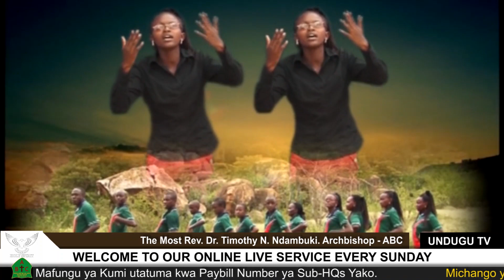28.06.2020. Mashahidi Wa Yesu Kristo.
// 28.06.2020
// Sunday Service Sermon.
// Ministered by:
// The Most Rev Dr. Timothy N. Ndambuki

Matendo ya Mitume 1:88..  Lakini mtapokea nguvu akishawajilia Roho Mtakatifu, nanyi mtakuwa mashahidi wangu katika Yerusalemu na Yudea yote na Samaria, hadi mwisho wa dunia.”   Matendo Ya Mitume 26:14-28 Neno: Bibilia Takatifu (SNT)14 Na wote tulipokuwa tumeanguka chini nilisikia sauti ikisema nami kwa lugha ya Kie brania, ‘Sauli, Sauli! Mbona unanitesa? Unajiumiza mwenyewe.’ 15 Nikauliza, ‘Ni nani wewe Bwana?’ Naye akasema, ‘Mimi ni Yesu unayenitesa. 16 Lakini sasa inuka usimame, kwa maana nimejidhi hirisha kwako ili nikuteue uwe mtumishi wangu, ukawaambie wengine mambo yote uliyoyaona kwangu leo, na yale nitakayokuonyesha baad aye. 17 Nitakuokoa kutoka kwa watu wako na watu wa mataifa. 18 Ninakutuma ukawafungue macho yao ili watoke kwenye giza waingie nuruni na watoke katika nguvu za shetani wamgeukie Mungu; ili wapokee msamaha wa dhambi na wapate nafasi pamoja na wote ambao wanatakaswa kwa kuniamini.’19 Kwa hiyo mtukufu Agripa, sikuweza kuacha kutii haya maagizo ya maono kutoka mbinguni, 20 bali niliwahubiria kwanza watu wa Dameski kisha Yerusalemu na nchi yote ya Yudea na watu wa mataifa mengine pia. Niliwahimiza watubu dhambi zao wamgeukie Mungu na kuishi maisha yanayodhihirisha kwamba kweli wametubu. 21 Ni kwa sababu hii Wayahudi walinikamata nilipokuwa Hekaluni, wakataka kuniua. 22 Lakini mpaka wakati huu nimepata msaada uto kao kwa Mungu, na kwa hiyo nasimama hapa nikitoa ushuhuda wangu kwa watu wote, wakubwa kwa wadogo. Nami sisemi lo lote ila yale ambayo Musa na manabii walitabiri yangetokea: 23 kwamba Kristo atateswa naye kwa kuwa atakuwa wa kwanza kufufuka kutoka kwa wafu, atatangaza mwanga wa wokovu kwa Wayahudi na watu wa mataifa.”24 Paulo alipofikia hapa katika utetezi wake Festo aliin gilia kati akasema kwa sauti kubwa, “Paulo, umeehuka! Kusoma sana kumekufanya uehuke !” 25 Lakini Paulo akajibu, “Mimi si mwehu, Mtukufu Festo, bali nasema yale yaliyo kweli na ya kuami nika. 26 Mfalme Agripa anajua habari za mambo haya, ndio sababu najieleza wazi wazi mbele yake. Kwa sababu ninahakika kuwa yeye aliyaona mambo haya kwa kuwa hayakufichwa pembeni. 27 Mfalme Agripa, Unawaamini manabii? Ninajua kwamba unaamini.” 28 Kisha Agripa akamjibu, “Unadhani kuwa kwa muda huu mfupi unaweza kuni fanya nikubali kuwa mkristo!”     Warumi 6:6 Neno: Bibilia Takatifu (SNT)6 Tunafahamu kwamba mwili wetu wa asili ulisulubiwa msalabani pamoja na Kristo ili mwili wetu wa dhambi uharibiwe kabisa na tusiwe tena watumwa wa dhambi.

UNDUGU TV.
Sign Language interpreter: // Muoki Nzioka
Filmed by: // Thiani MEDIA Production. - Reg No: BN-P6CZP98
Camera Work: // Steve Thiani
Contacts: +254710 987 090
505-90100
MACHAKOS